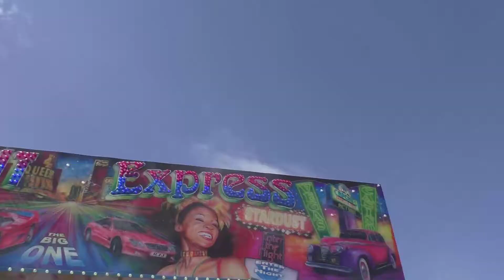MINI VID: May Day 2018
I could not resist another mini vid from Mayday!

My friend and her son were in one cart, and that's when I noted another friend on at the same time, so I captured them both on video :)

Mayday in Penrith is such an amazing time. The whole town comes together and enjoys a big celebration, which to me is more about celebrating that winter has buggered off and the rain is getting warmer!